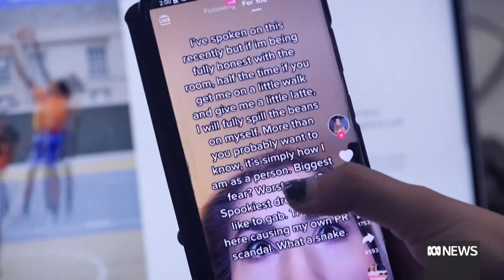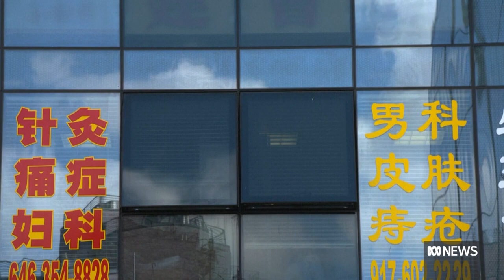What Australia needs to do regionally to ensure stability with China | The World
Foreign minister Penny Wong has laid out the government's foreign policy priorities and it’s little surprise that China is at the centre of its focus. Sydney Morning Herald international editor Peter Hartcher tells The World the government will need a significant number of countries in the region to cooperate, if it wants stability with China.